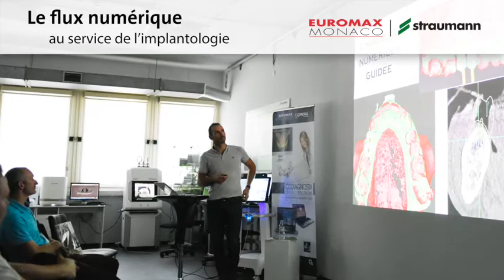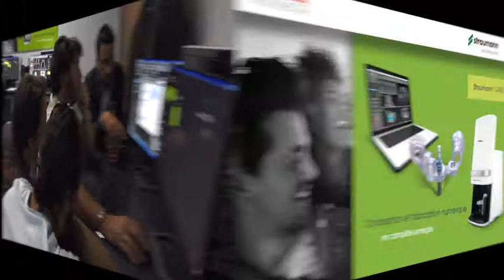Le flux numérique au service de l’implantologie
26-27-28 octobre chez Euromax Monaco​.
Formation Straumann​ interactive et concrète animée par des spécialistes de la chirurgie implantaire guidée - Logiciel coDiagnostiX​ : Arnaud Henry​, Dimitri PASCUAL, Jérôme VAYSSE.